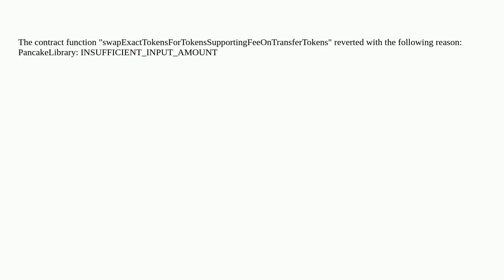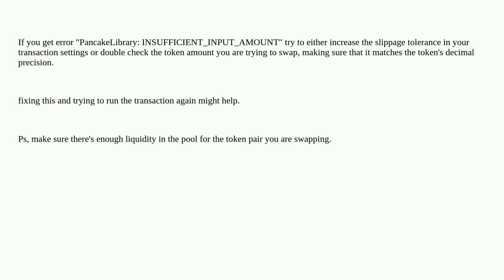Ethereum: Hello, I want to sell tokens, it gives me the same error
Hello, I want to sell tokens, it gives me the same error

A special thanks goes out to the community

  error